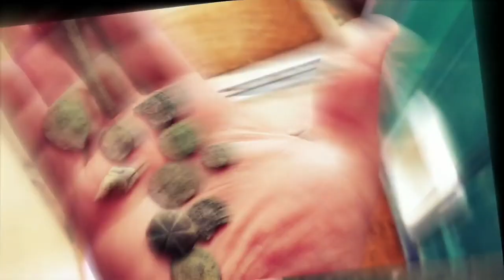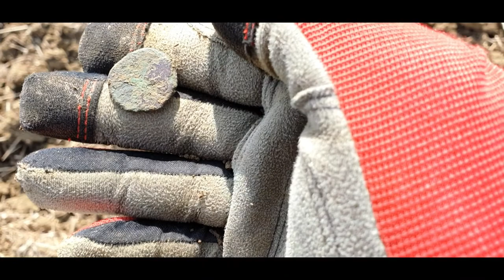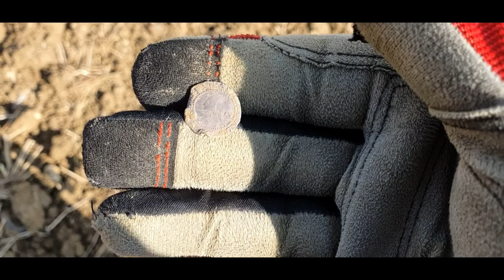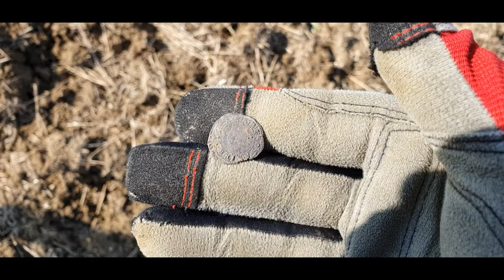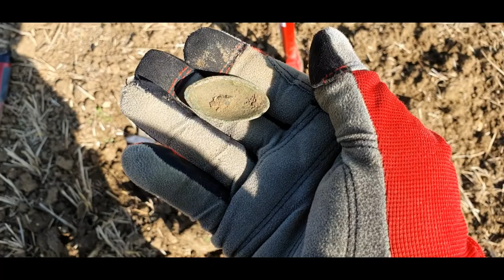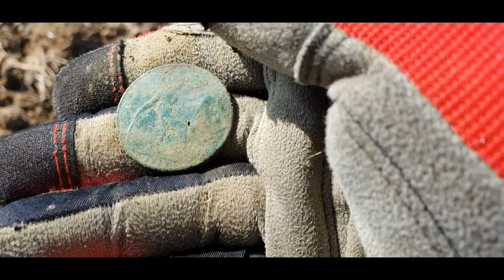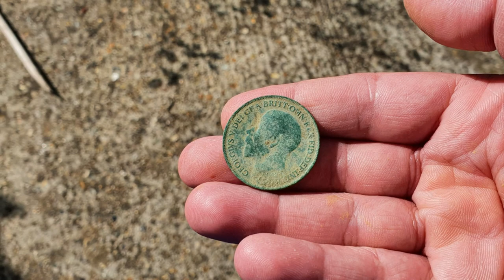GETTING HAMMERED IN ESSEX, METAL DETECTING UK, XP DEUS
Me and my mate Lee went to Essex on 200acres of arable and lots of goodies came up.